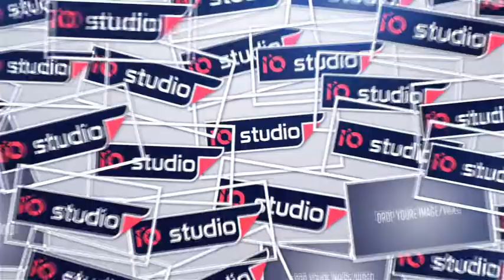terlalu, ayu , bareng dangdut Aji putra ,Astana langgar